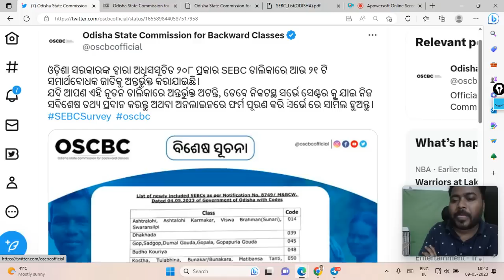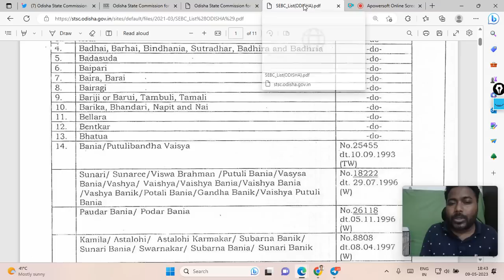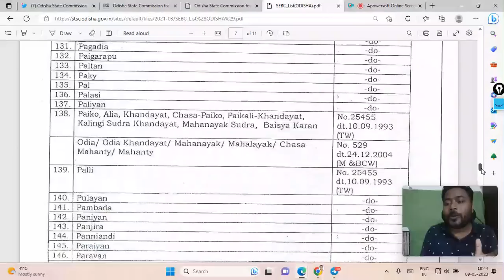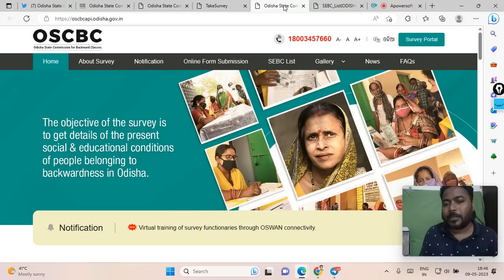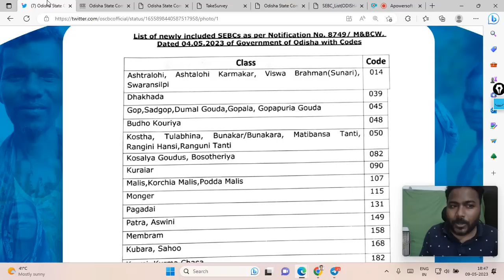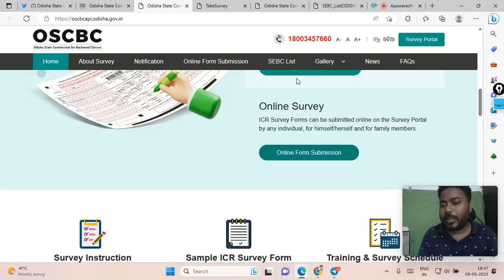ଆସିଲା ଖୁସି ଖବର ୨୨୯ଟି ଜାତି ସାମିଲ ହେଲେ SEBCରେ I ODISHA GOVT NEW SEBC LIST I HOW TO APPLY SEBC CASTE I